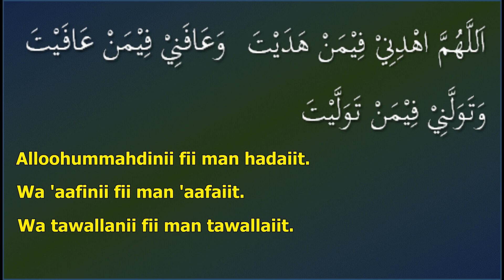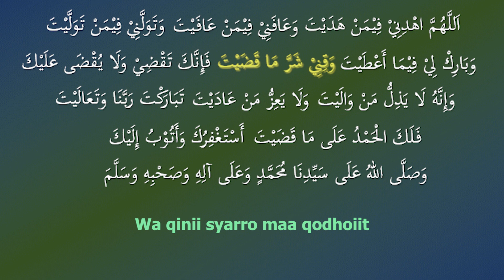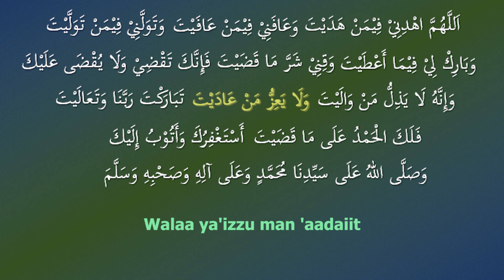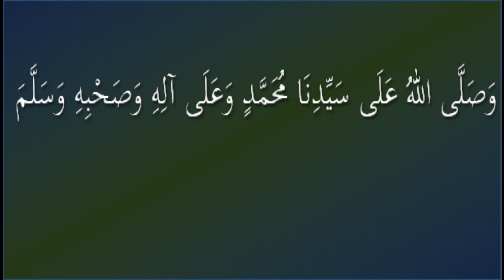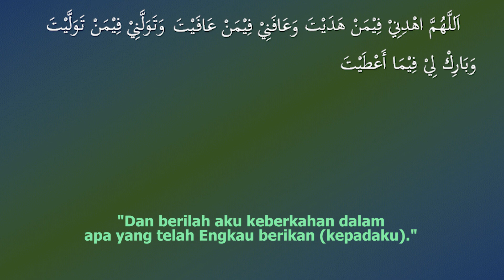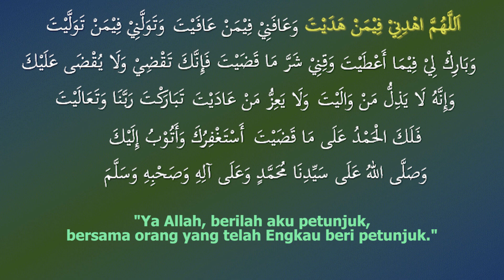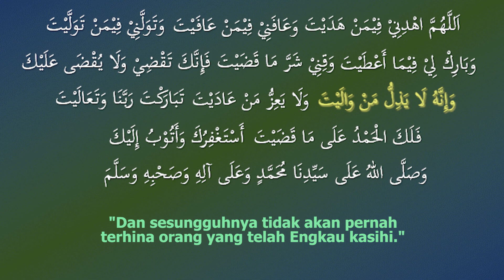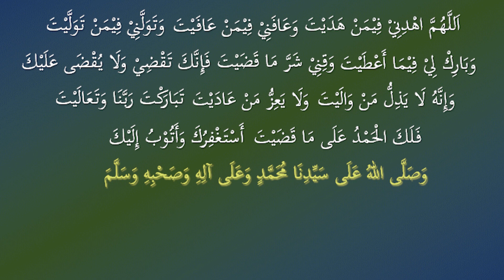CARA MUDAH MENGHAFAL DOA QUNUT (Lafal dan Makna) - Ust. Mahmud Asy-Syafrowi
Cara Mudah Menghafal Doa Qunut

Saudaraku rahimakumullah!
Pada kesempatan ini, kami hadirkan cara mudah menghafal doa qunut, dengan menghafalkan doanya per kalimat, baik dari lafal maupun maknanya.

Menghafal doa qunut ini menjadi penting, sebab doa qunut adalah doa yang dibaca di dalam sholat, utamanya sholat Subuh. Dengan menghafalnya, maka sholat kita akan menjadi sempurna, dan insyaalah bertambah khusyuk pula dengan mengerti arti dan makna doanya.

Semoga memberi manfaat untuk kita semuanya, aamiin yaa robbal 'aalamiin.

Mahmud Asy-Syafrowi